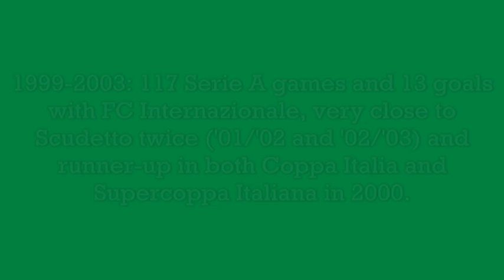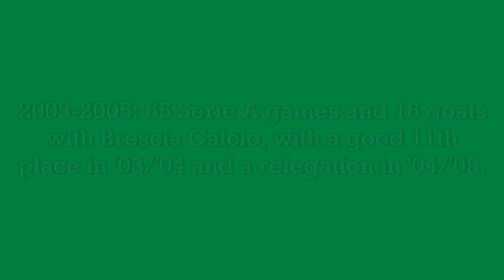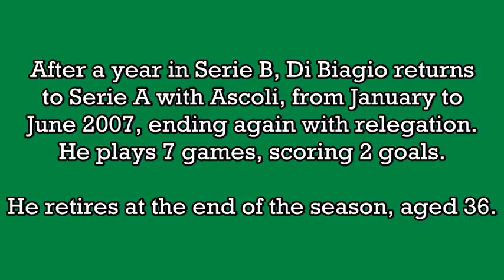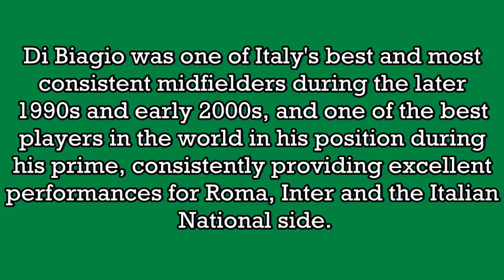Luigi Di Biagio - 59 goals in Serie A (part 2/2): 29-59 (Inter, Brescia, Ascoli 1999-2007)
Luigi Di Biagio, born 28 April 1967 in Trieste (Italy). 391 games and 59 goals in Serie A, playing as midfielder with Lazio, Foggia, Roma, Inter, Brescia and Ascoli. From 1989 to 2007 he played 15 Serie A seasons, becoming one of Italy's best and most consistent midfielders during the later 1990s and early 2000s, and one of the best players in the world in his position during his prime, consistently providing excellent performances for Roma, Inter and the Italian National side; he often stood out throughout his career for his leadership.

At international level, he also played 31 times for the Italian national side between 1998 and 2002, scoring 2 goals, representing his country at the 1998 and 2002 World Cups, as well as at Euro 2000, where Italy reached the final.

1) "Shake Your Body (Down to the Ground)" by The Jacksons
2) "Pick up the Pieces" by Average White Band